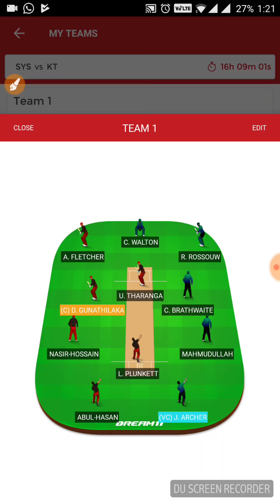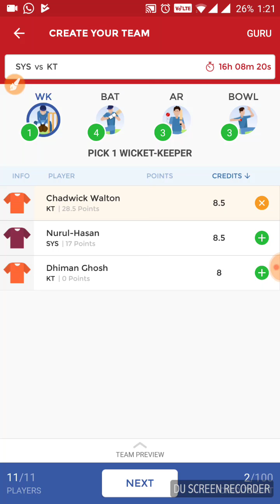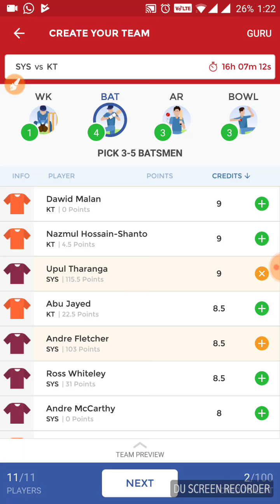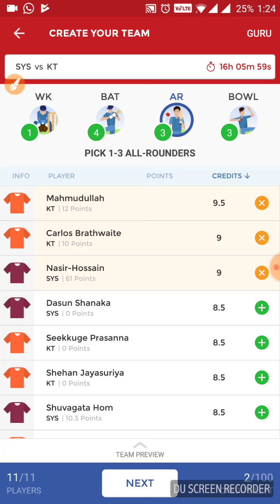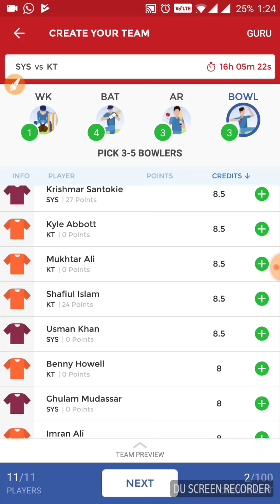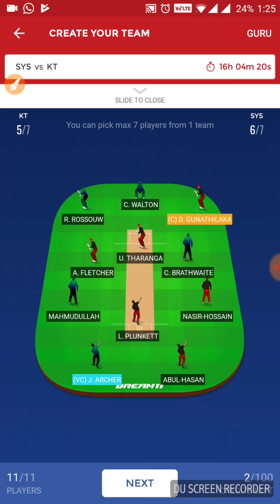Dream11 Team Analysis for SYS vs KT BPL T20 match 8 to be played on 08 Nov 2017